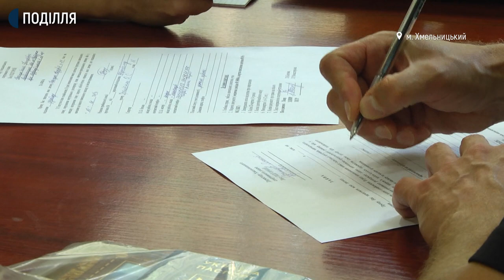У Хмельницькому розпочався прийом документів у перший в області ліцей зі спортивним профілем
11 заяв на вступ до новоствореного Хмельницького спортивного ліцею надійшло сьогодні, в перший день прийому документів. Про це Суспільному розповіла директорка закладу Леся Підгорна. За її словами, прийом документів триватиме до 18 серпня, далі майбутні учні мають пройти вступні іспити зі спортивної підготовки